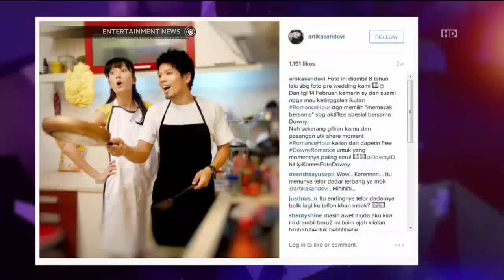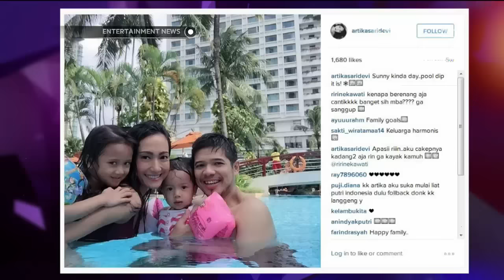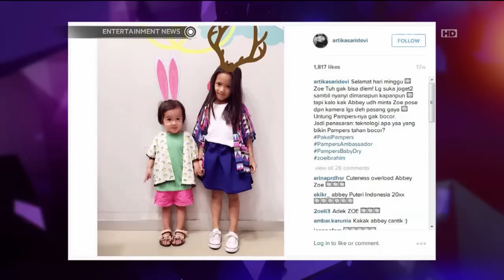8 Tahun Menikah, Rumah Tangga Artika dan Baim Jauh dari Gosip Miring